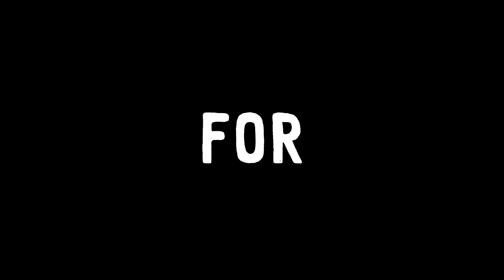Lights | A CS GO Montage by Kosmic